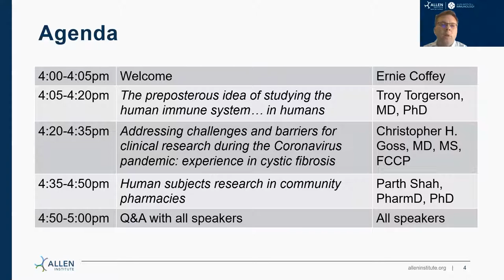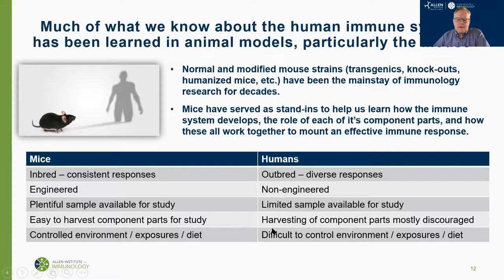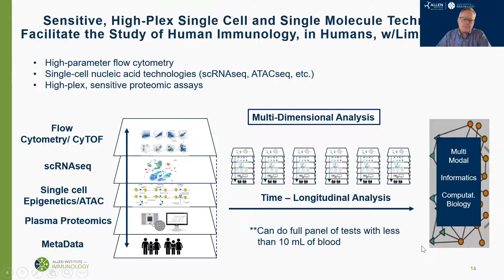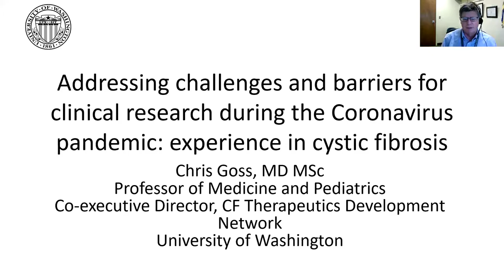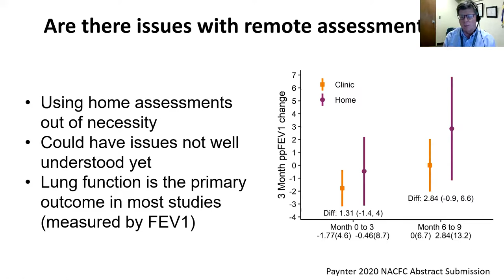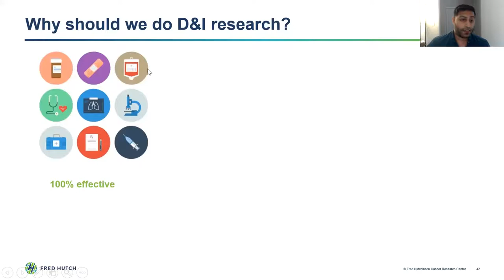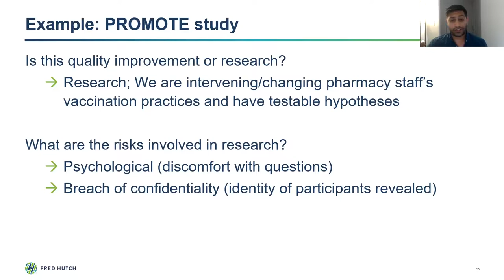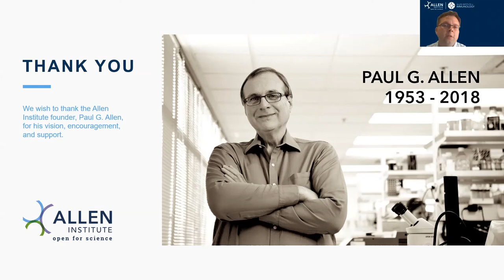SLU Collaborative Seminar: Research with Human Subjects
The Virtual SLU Collaborative Seminar: Research with Human Subjects was held on July 16, 2020. The speakers were Dr. Troy Torgerson, Dr. Christopher H. Goss, and Dr. Parth Shah. For more information on the speakers, please for more information on this seminar series.

During the virtual seminar, attendees were invited to submit questions for the panelists. The panelists answered some questions during the session and responded to additional questions with typed responses to the attendees, seen here:

Question for Troy: Are CyTOF panels used in clinical settings now or is it still at R&D phase?

Troy: CyTOF is not yet being broadly used in clinical settings but that may change in the future.  One of the challenges is that it is expensive to run and requires specific expertise to maintain the instruments.

Question for Troy: Is the Allen Institute Immunology using blood samples only or will you be using human tissue biopsies as well?

Troy: We’re using both blood AND biopsy specimens wherever we are able to obtain them.

Question for Troy and Chris: Have you conducted surveys looking at the patient experience in receiving care during the pandemic? For example the switch to home spirometry.

Troy: Unfortunately, the sample collection slowed down during the pandemic so for some of the cohorts, this impacted the frequency of assessments. The Benaroya Research Institute who is collecting the healthy control adult subjects is using a phone app to collect weekly data so they may well get some window on that but we’re just getting started on looking at that data so not sure if the questions were desinged to capture this effectively.
Chris also answered this question live (timestamp 43:00)

Question for Chris: The disruption to clinical trials during covid is huge… so many protocol deviations. How do you think this is going to overall effect the data from all these important trials?

Chris: It is going to be very challenging. We are trying to understand the level of bias and variance that we can then use to assess key endpoints that had to change mode of data collection. As we are opening up, we are trying to do both office and home assessment (sputum microbiology and spirometry).

Question for Chris: Any insight into what it will take to get in-clinic spirometry approved again?

Chris: We now have a process to do in-clinic spirometry but it currently requires a negative covid test in the prior 72 hrs. We have not been approved for the rapid test used in the ER and pre-op,

Question for Troy: Would age (much more than a few weeks) be a dominant factor more than individual differences or individual differences are bigger than aging? More specifically, in the tSNE plot, would youger subjects are close to each other than aged subjects?

Troy: Good question. Age, gender, etc. could certainly account for some of the differences but remember that these were all young “healthy” adults (26-38 y/o). Unfortunately, the numbers in this study are too low to say anything definitive. For the plasma proteomics, there is data that suggests there are differences related to obesity, smoking, allergies, and other factors that also contribute substantially to the plasma proteome. In this pilot study, we didn’t gather any other health information about the participants.

Question for Troy: Are you using PBMC or whole blood for the “omics” analysis? If using PBMC, what about neutrophils and other cells, which might be contributing to disease (like in RA)

Troy: Great question. We are doing one cytometry panel on whole blood to try to get some information about cells like neutrophils, eosinophils, etc. For practical purposes related to collecting samples at various clinical sites across the country, the remainder of the studies are being done on PBMCs or plasma collected, processed, and frozen within 2 hours of collection.

Question for Parth: What kind of numbers do you need in your subway model to decide the best course to take?

Parth answered this question live (timestamp 1:01:30). The reference he cites is Lane-Fall, Curran, & Beidas (2019). BMC Medical Research Methodology.